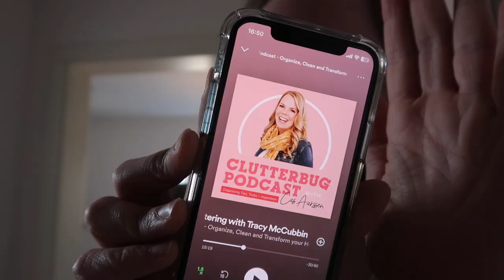Frühjahrsputz mit Husky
Im heutigen Video zeigen wir euch unseren kleinen Frühjahrsputz mit unserem Husky Gizmo. Dazu gehört vor allem das Säubern der Wand im Flur, Fensterputzen, Saugen und vieles mehr!

Wir sind keine Hundetrainer und empfehlen nicht, alles nachzumachen, was wir hier zeigen. Manche Sachen sind nicht unbedingt gut, wie wir später festgestellt haben. Lasst euch von einem guten Hundetrainer beraten, wenn ihr euch unsicher seid.
Alle gezeigten und genannten Produkte haben wir selbst gekauft. Dieses Video enthält keine bezahlte Werbung.